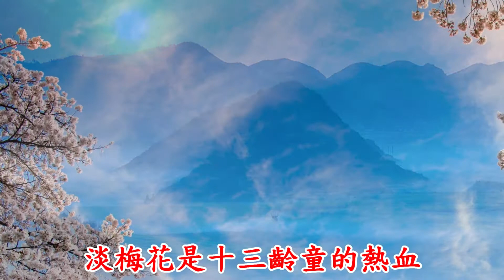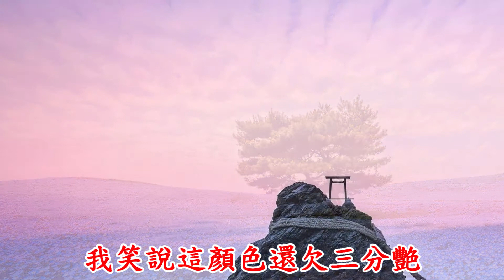徐曉菁 楊芳儀 梅雪爭春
詞：徐志摩
曲：張志亞

南方新年裡有一天下大雪
我到靈峰去探春梅的消息
殘落的梅萼瓣瓣在雪裡腌
我笑說這顏色還欠三分艷

命運說你趕花朝節前回京
我替你備下真鮮艷的春景
白的還是那冷翩翩的飛雪
淡梅花是十三齡童的熱血